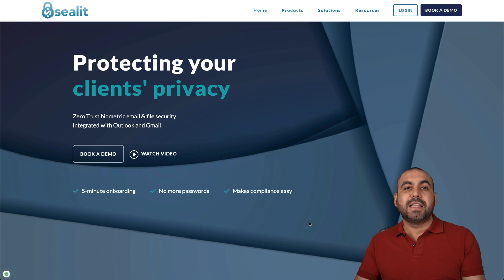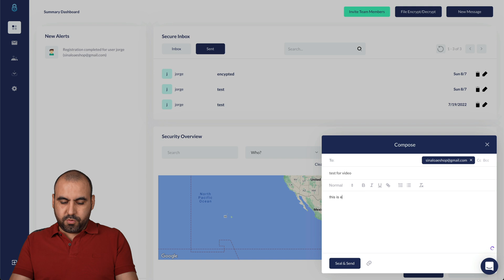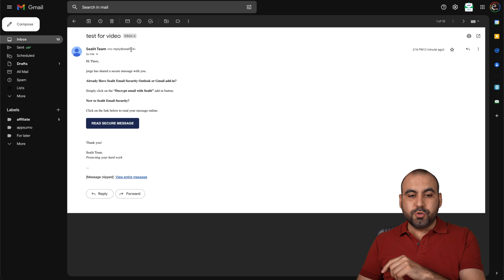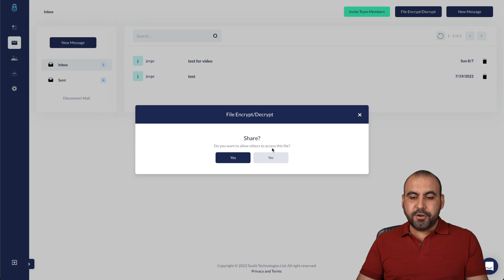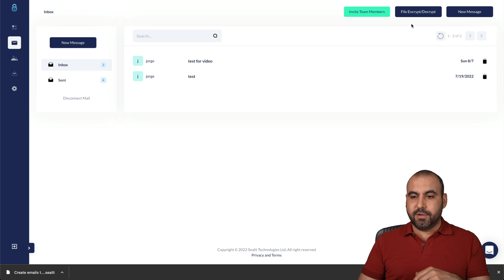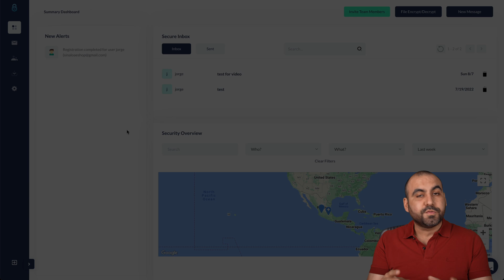Defend Your Data with Sealit Zero Trust Biometric Solution for Email & File Security Encryption!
Introducing Sealit – the cutting-edge Zero Trust biometric email and file security encryption solution that revolutionizes data protection! With Sealit, your sensitive data remains fully protected, even in the event of account or device compromise.

🌟 By adopting the Zero Trust security model, you can proactively safeguard your data and comply with industry regulations. Sealit's innovative data security solutions ensure that your data remains inaccessible to outside threats, including hackers and competitors.

💼 Here's what Sealit offers:

Unbeatable Zero Trust security model for ultimate data protection 🛡️
Biometric encryption for safeguarding sensitive emails and files 📧📁
Compliance with industry regulations, providing peace of mind ✅
Robust data security, even in the face of account or device breaches 🚀
🔐 Don't leave your data vulnerable – invest in Sealit's Zero Trust biometric email and file security encryption to ensure your digital assets remain secure and uncompromised. Join the future of data protection with Sealit and experience unparalleled security for your valuable information! 💥🌟